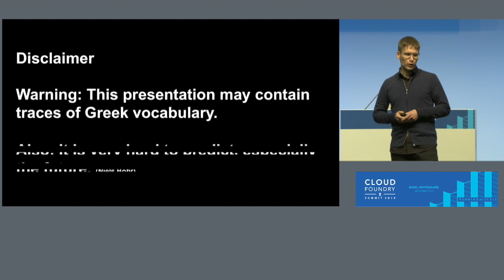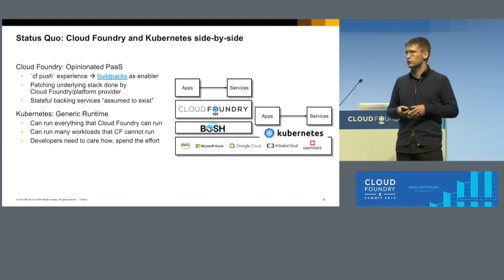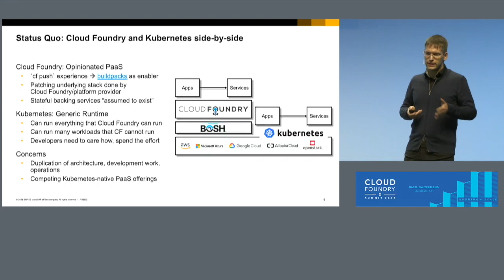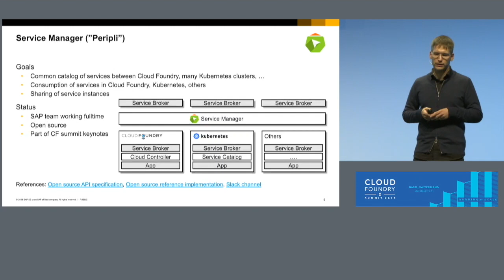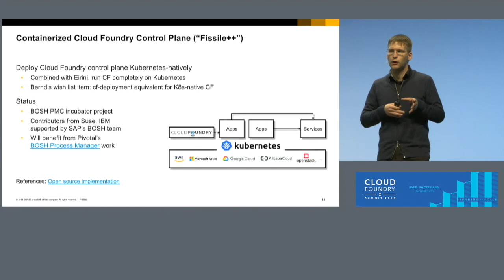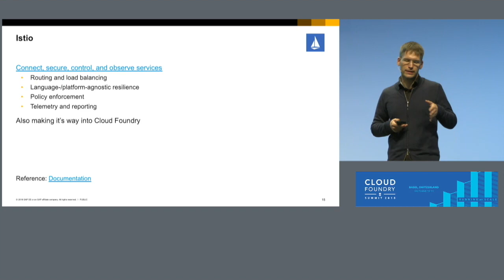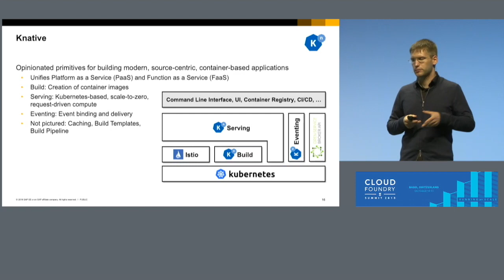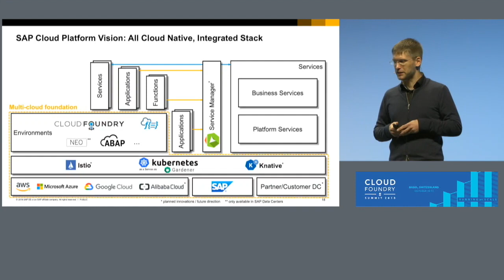The Shape of Things to Come – Predictions on the Future of Platform as a Service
The Shape of Things to Come – Predictions on the Future of Platform as a Service - Bernd Krannich & Sanjay Patil, SAP

Cloud Foundry, Kubernetes, Istio, Knative – the Cloud Native ecosystem is evolving rapidly. In this talk, the speakers will provide an overview of these technologies and share their perspective on how the technology stack will line up to define the future of Platform as a Service.